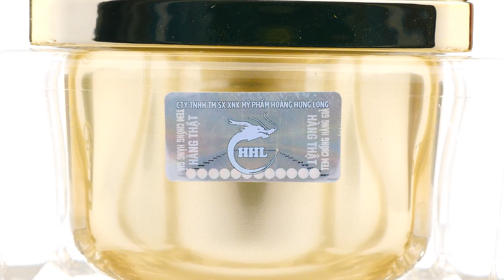Huyết Yến Phục Hồi KBONE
KEM DƯỠNG HUYẾT YẾN PHỤC HỒI - DƯỠNG CHẤT TÁI TẠO & TRẺ HOÁ LÀN DA
Thời gian trôi đồng nghĩa với việc “năm tháng tuổi trẻ” sẽ nhanh chóng lướt qua và dấu hiệu lão hóa kéo đến với những biểu hiện:
❌ Nhiều nếp nhăn, vết chân chim xuất hiện
❌ Xuất hiện nám tàn nhang, da không đều màu
❌ Da chảy xệ, giảm khả năng đàn hồi
❌ Lỗ chân lông to ở cánh mũi và hai bên má…
KEM DƯỠNG HUYẾT YẾN PHỤC HỒI được ứng dụng công nghệ TIÊN TIẾN giúp giảm thiểu các dấu hiệu lão hóa MẠNH MẼ - NHANH CHÓNG nhưng lại vô cùng DỄ CHỊU - DỊU ÊM.
✨ Xóa tan các nếp nhăn hiện hữu ở vùng trán, vùng thái dương, xung quanh miệng…
✨ Giải quyết được các vấn đề phổ biến như: Da không đều màu, kém săn chắc...
✨ Hồi phục độ săn chắc cho làn da và khắc phục tình trạng chảy xệ.
👉 Trải nghiệm ngay KEM DƯỠNG HUYẾT YẾN PHỤC HỒI từ KBONE TOP BEAU, sẵn sàng cùng nàng tỏa sáng mọi khoảnh khắc trong mùa lễ hội này!